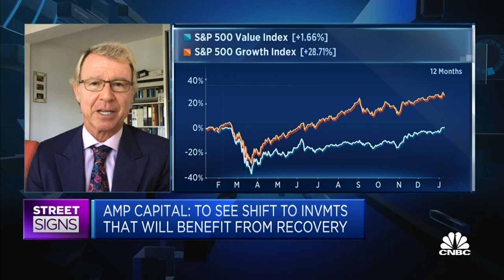Rotation from growth to value is still in early days: AMP Capital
Shane Oliver of AMP Capital expects value and recovery stocks to outperform growth stocks this year. He explains why he favors investing in non-U.S. shares in 2021.